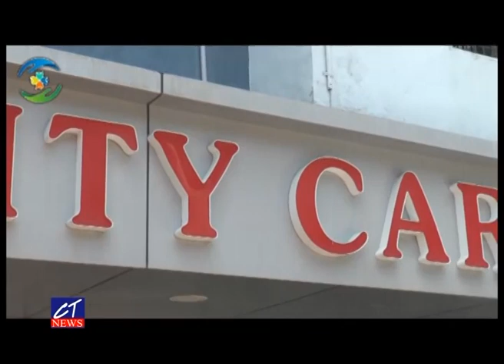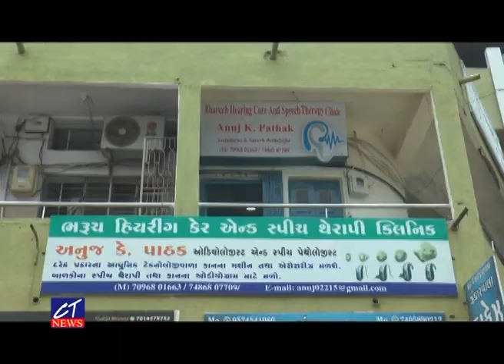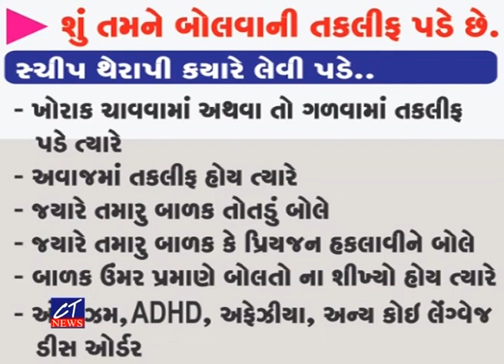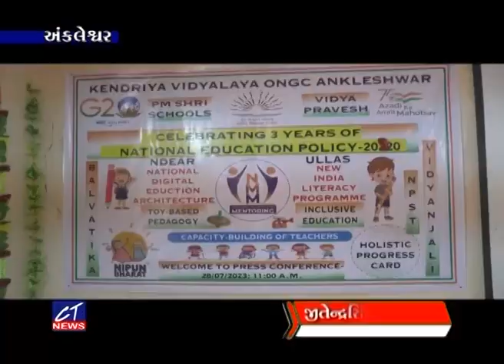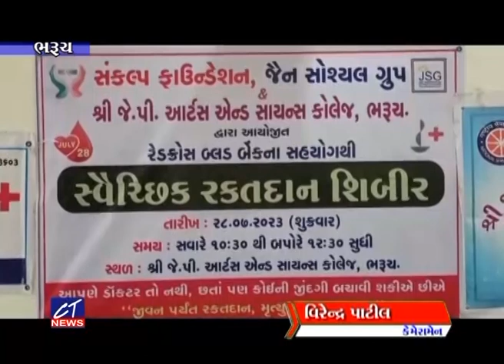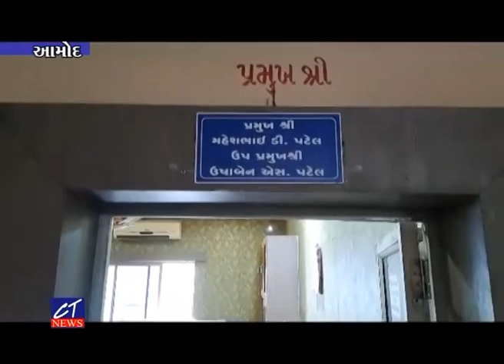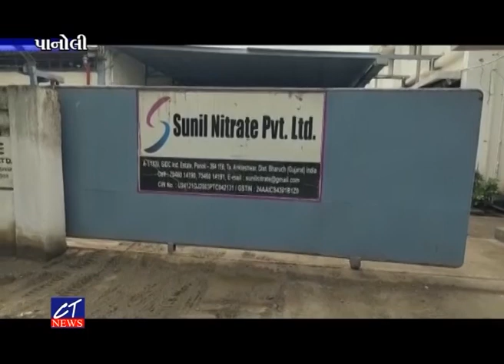CT News : 28-07-2023